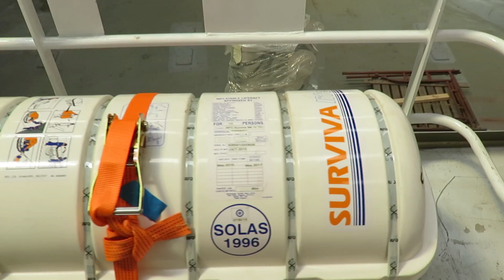Clear aft deck